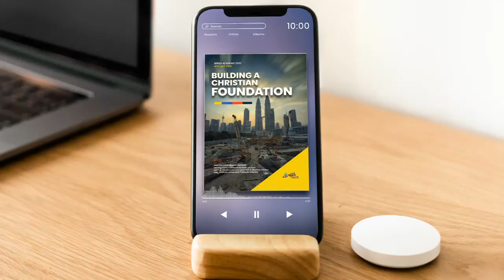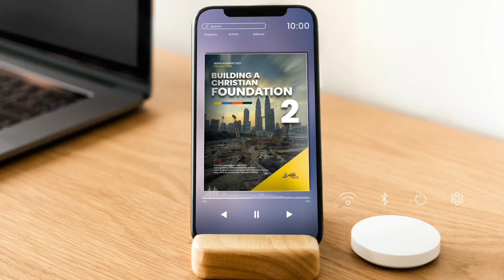BUILDING A CHRISTIAN FOUNDATION 2 | DR FRED | BEREA ACADEMY | 5TH JULY 2022